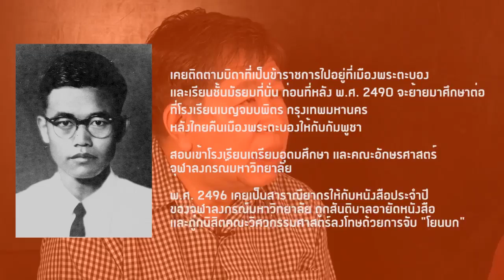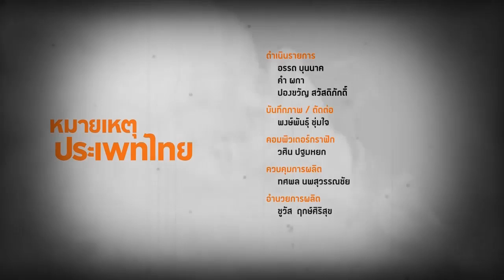หมายเหตุประเพทไทย #107 จิตร ภูมิศักดิ์ ถูกจดจำแบบไหน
หมายเหตุประเพทไทยสัปดาห์นี้ พบกับ สุธาชัย ยิ้มประเสริฐ พูดคุยในโอกาสครบรอบ 50 ปี การจากไปของ ‘จิตร ภูมิศักดิ์’ นักประวัติศาสตร์และนักเขียนคนสำคัญของไทย ว่าทุกวันนี้ ‘จิตร ภูมิศักดิ์’ ถูกจดจำในหลากหลายภาพลักษณ์ เริ่มตั้งแต่ผู้แต่งบทกวี “เปิบข้าว” ในแบบเรียนภาษาไทย ผู้แต่งเพลง “แสงดาวแห่งศรัทธา” ไปจนถึงนักวิชาการประวัติศาสตร์ผู้มี งานเขียนสำคัญ อาทิ โฉมหน้าศักดินาไทย, สังคมไทยลุ่มแม่น้ำเจ้าพระยา ก่อนสมัยศรีอยุธยา, ความเป็นมาของคำสยาม ไทย, ลาว และขอม และลักษณะทางสังคมของชื่อชนชาติ ฯลฯ นอกจากนี้เขายังทำให้สถานที่ซึ่งเขาจบชีวิต คือบ้านหนองกุง อ.วาริชภูมิ จ.สกลนคร กลายเป็นสถานที่ท่องเที่ยวของจังหวัดอีกด้วย

เรื่องน่าสนใจอีกประการหนึ่งคือบทเพลง “แสงดาวแห่งศรัทธา” ของจิตร ภูมิศักดิ์ ถูกนำไปขับร้องในกิจกรรมทางสังคมและการชุมนุมทางการเมืองของทุกกลุ่ม โดยเพลงนี้แต่งในช่วงที่เขาเป็นนักโทษการเมือง แต่ก็ไม่เคยท้อแท้ ไม่สูญเสียความหวังในเรื่องชัยชนะของประชาชน โดยสุธาชัย เสนอว่าเพลงนี้มีความสำคัญในแง่ ช่วยปลุกเร้าการต่อสู้ในยามท้อแท้สิ้นหวัง จึงกลายเป็นเพลงที่มีความสำคัญสำหรับนักต่อสู้ทางการเมืองทุกสีทุกฝ่าย โดยที่ผู้แต่งเองก็ไม่สามารถผูกขาดการตีความหมายของเพลงไว้ได้